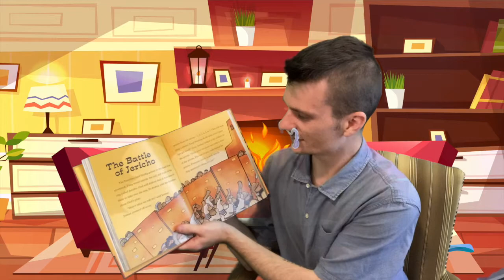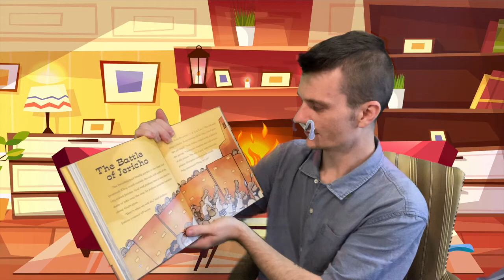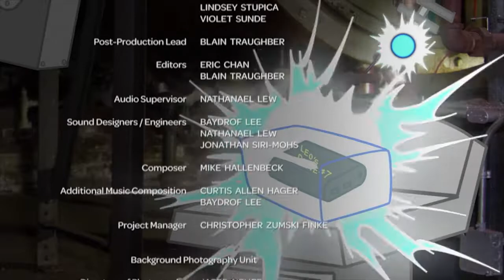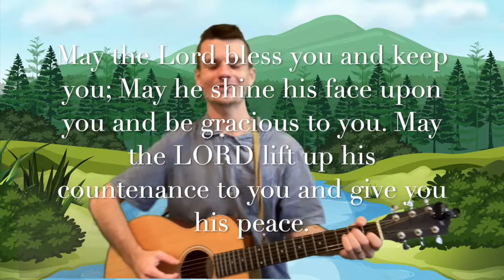Christ Church Kids | Preschool July 12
Helloooo Christ Church Kids! This week we're meeting Joshua and marching around the city of Jericho!

Christ Church Worship Video / Lesson | July 12, 2020